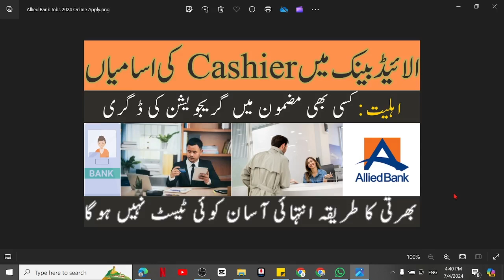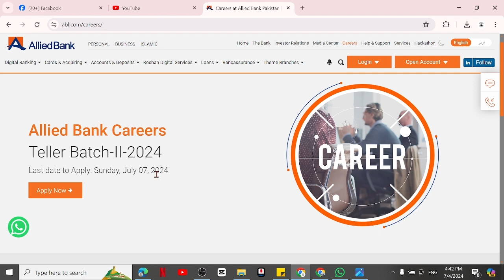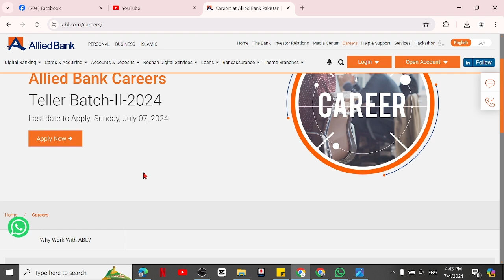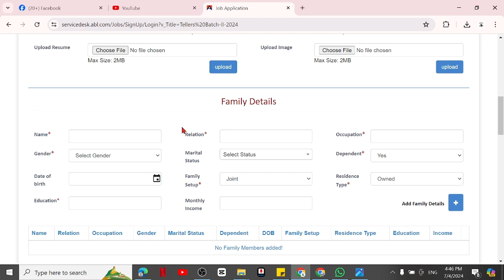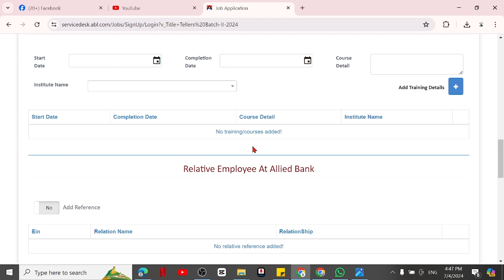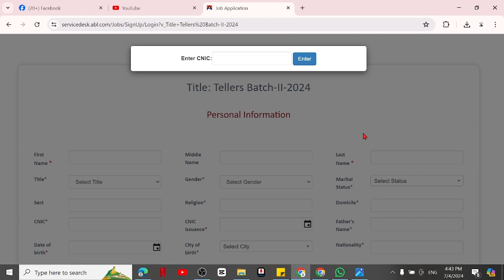Allied Bank Jobs 2024 Online Apply | ABL Bank Teller Jobs 2024 | ABL Test Syllabus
1. ABL Bank Jobs 2024
2. ABL Bank Jobs
3. How to Apply ABL Bank Jobs
4. Career Coaching Bank Jobs Information
5. Bank Jobs 2024
6. Bank Jobs
7. Bank Jobs after Intermediate
8. Bank Jobs in Pakistan
9. Bank Jobs 2024 in Pakistan
10. Bank Jobs for Fresher
11. Bank Job for Cash Officer
12. Bank Job for Unit Heads
13. Bank Job for  Relationship Managers
14. Bank Job For  Branch Managers
16. Bank Job For  Cash Officers
17. Bank Job For  Cloud Architects
18. Bank Job For  Tech Trainees
19. Bank Job For  Software Developers
20. Prestige Service Executives
21. Bank Job For  Prestige Tellers
22. Bank Job For Product Development Engineers
ABL Bank Jobs 2024
ABL Test Syllabus
ABL Test Preparation
ABL Test MCQs
ABL Test for Grade IV Officer
ABL Jobs Roll No Slip
NTS Roll No Slip
How to Download ABL Roll No Slip
ABL Jobs ki Roll No Slip Kaise Download Kare
ABL Roll  No Slip